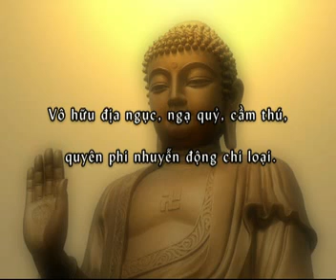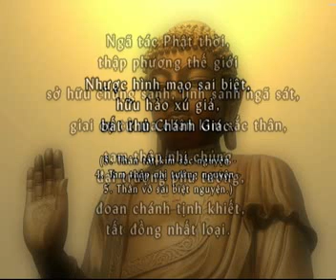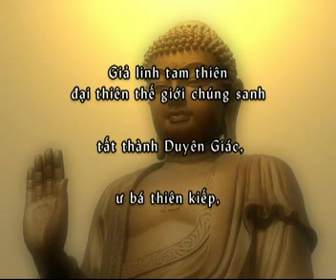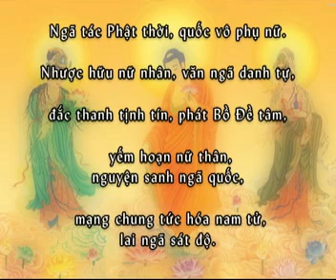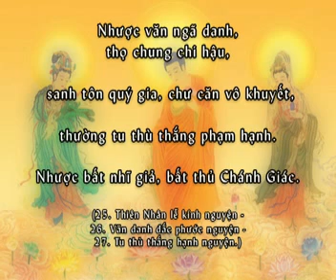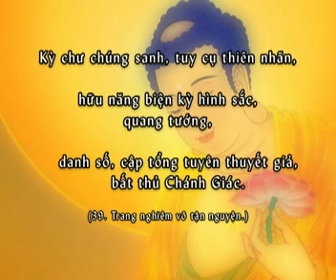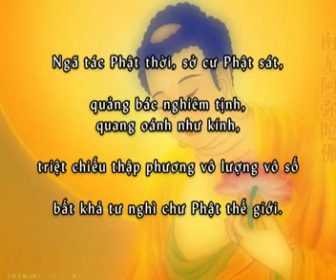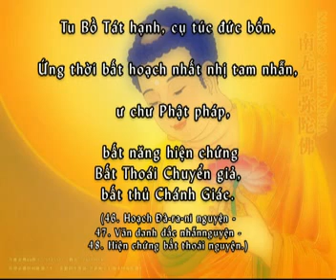Học phẩm 06/48: Phát đại thệ nguyện (Hán Việt) - Kinh Vô Lượng Thọ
Hán văn: Bản Hội Tập của Lão Cư Sĩ Hạ Liên Cư
Phiên âm Việt ngữ: Cư Sĩ Như Hòa
Giọng tụng: Diệu Âm
Tải video và Kinh văn tại: